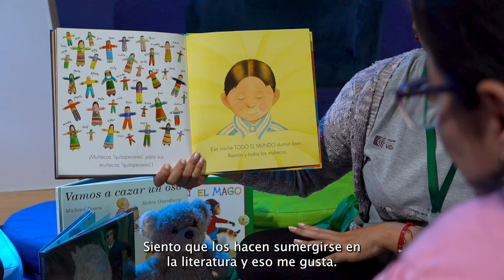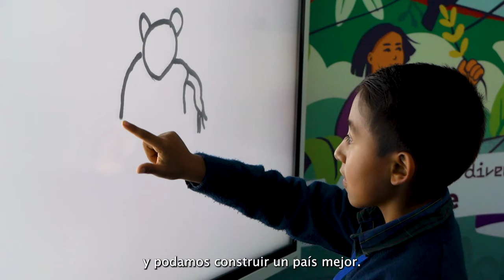Balance de la FILBo 2024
“Lo que ha ocurrido este año en la Feria Internacional del Libro es histórico. Nunca habíamos tenido una participación tan alta. Tuvimos seis centros de interés que eran transversales a la lectura escritura y oralidad”: Sandra Carreño, del Ministerio de Educación.

Conoce el balance completo a continuación.